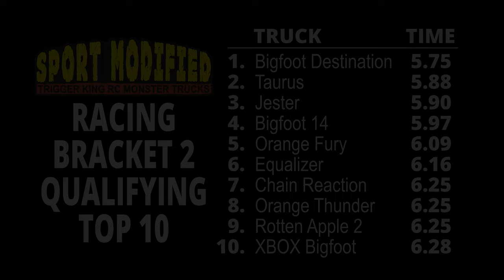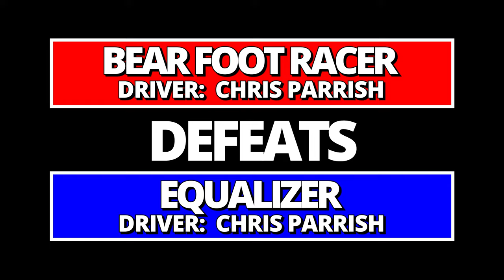2023 Opening Weekend Sport Mod Brkt 2 - Trigger King R/C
2023 opening weekend Sport Mod racing bracket from April 2nd at jbscalegraphics.com Raceway.